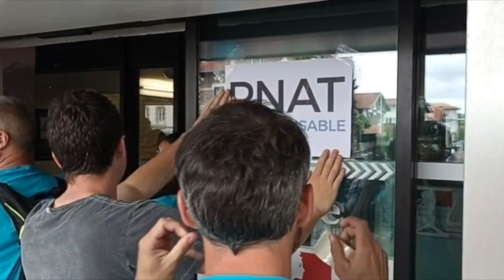Baionako auzitegia okupatu dute Bakegileek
| Desobedientzia ekintza hasi berri dute Bakegileek, Baionako auzitegirako sarbidea oztopatuz. Jakes Esnal eta Ion Kepa Parot euskal presoak baldintzapean aske uzteko galdea aztertu dute Parisen, baina enegarren aldiz kontrako jarrera erakutsi du terrorismoaren kontrako fiskaltzak.